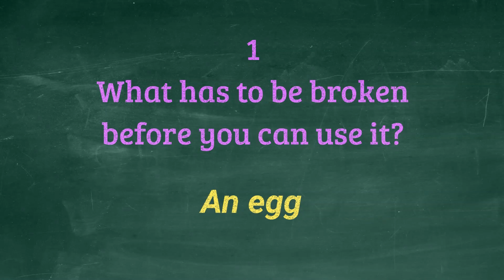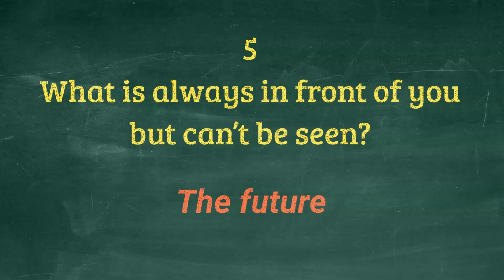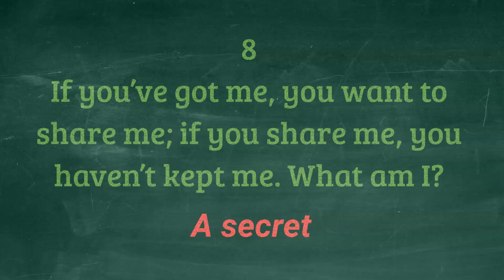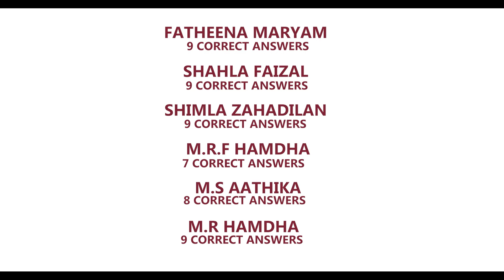Train your brain series | Answers for riddles | Winners | Part 2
Here are the answers for the riddles which were given to you in my previous video